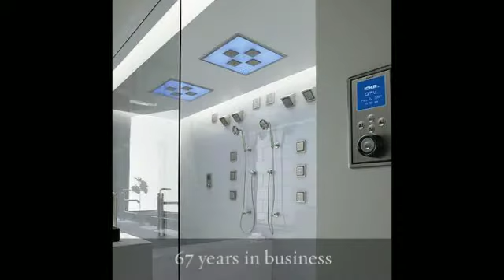10 Best Bathroom Remodeling Contractors in Baltimore MD - Smith home improvement professionals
The top 10 best, most trusted and affordable bathroom remodeling contractors in Baltimore as reviewed by the Smith community. Smith is the #1 bathroom remodel app to get quotes from top-rated contractors

To see more about these top local businesses including their portfolio of work, reviews, ratings, and other vetting materials goto:

Here's the list of top 10 best prescreened home remodel, improvement, and repair professionals that specialize in bathroom remodeling in Baltimore Maryland:

10. Bathroom Remodeling
Westminster, MD - Innovative Construction & Engineering (ICE).  5 years in business. We are a licensed Home Improvement General Contractor.

9. Bathroom & Kitchen Remodeling Contractor
Rockville, MD - Leonel Home Improvement.  10 years in business. We hope you can find everything you need.

8. Full Bathroom Remodeling Services
Bowie, MD - D&a Design Group.  D&A  Design Group is a full service one stop shop company for all of your home improvement, remodeling and interior decorating needs.

7. Bathroom and Kitchen Remodelers
Silverspring, md - Digital Decorators LLC.  15 years in business.  We offer full Kitchen re-modeling, We keep cabinets and granite in stock that is why we are cheeper then the market.

6. Inexpensive Bathroom Remodeling Services
Rockville, MD - Maryland Handyman Services, LLC.  15 years in business.

5. Bathroom Remodeling Services
Elkridge, MD - Well Constructed Home Services.  25 years in business.

4. Small Bathroom Remodeling
Reisterstown, MD - Diaz Construction.

3. Contemporary Bathroom Design
Baltimore, MD - G & E Contractors, Inc..  67 years in business.

2. Bathroom Renovation
Reisterstown, MD - Ivy League Construction LLC.  19 years in business. Ivy League Construction LLC is built to provide high end performance for an average market price.

1. Complete Bathroom Remodeling Services
Gaithersburg, MD - Dream Home Professional Contractors.  10 years in business. MD, DC & VA's premiere remodeling company